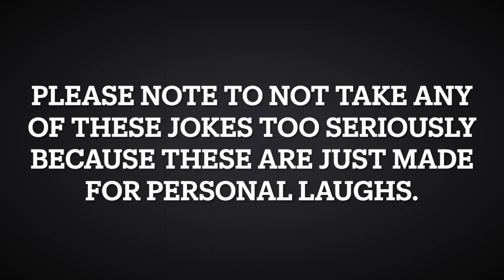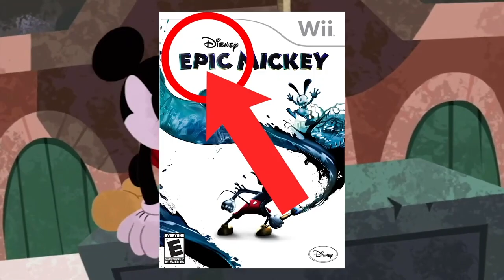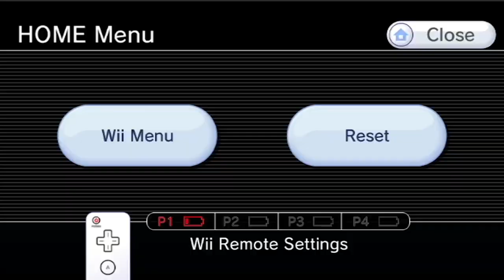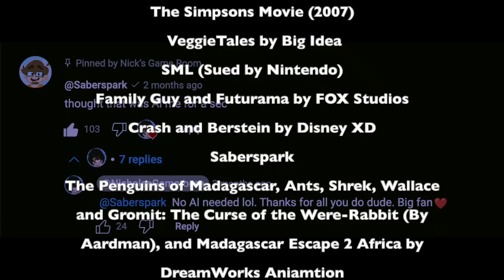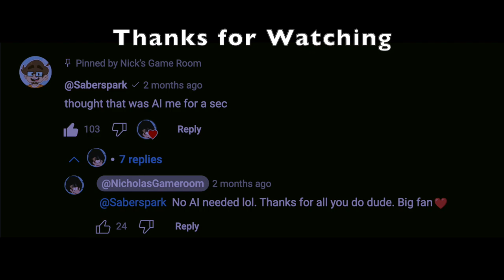Out of Context Nick's Game Room: Epic Mickey edition (ReUploaded)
[Reuploaded and re-edited due to a Copyright Claim from any track from Epic Mickey (It was peak music and I gave credit to the original composer who made it) during the credits]

Warning: This Video contains loud noises, drug references, s*x jokes, and swearing. If you're not into these any of things, please leave the video.

Well, The Epic Mickey video is finally here. I’ve been planning to make this video since the original video was first uploaded. I hope you enjoy it. Most jokes in this Out of Context video is just there for laughs and was not made on purpose.

Credits: Edited by BG10 Productions (Me)

Don't write any requests in the comments because I don't take any of them.

Characters and video clips from the original video belongs to Nintendo, Disney, Marvel, Warner Bros., Cartoon Network, Sony, Sony Pictures Animation, Columbia Pictures, Universal Studios, DreamWorks Animation, Activision, Toys For Bob, Sega, Scott Cawthon, Paramount, Viacom, Nickelodeon, Seth McFarlane, Fox Studios, and many others.

ANOTHER NOTE: MOST OF MY VIDEOS ARE NOT FOR KIDS. THIS VIDEO IS NOT ATTENDED FOR PEOPLE UNDER THE AGE OF 13.